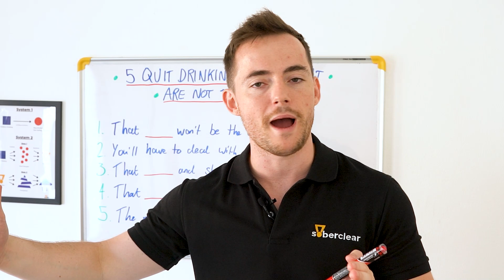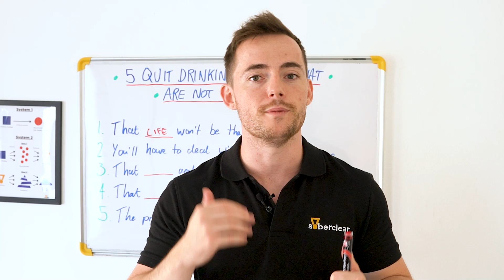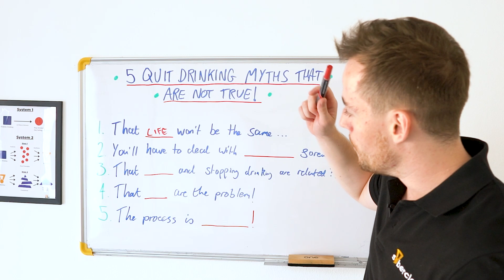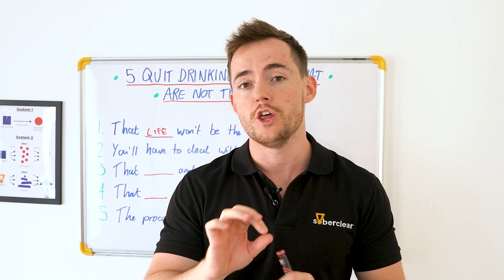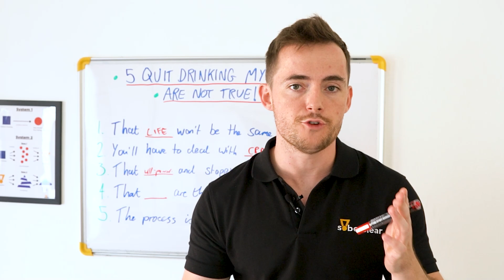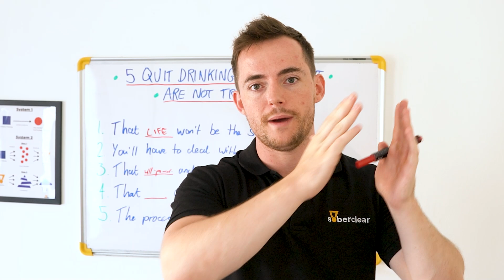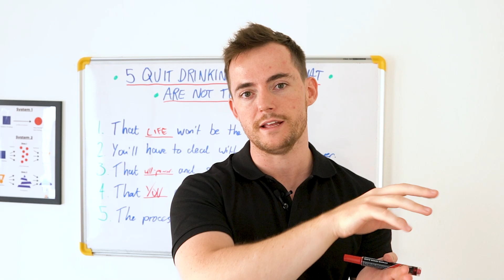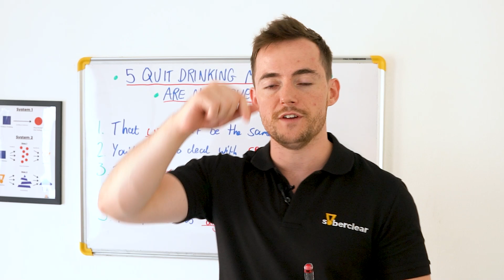5 Quit Drinking Myths That Are Holding You Back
In this video, we're going to be looking at 5 of the most powerful quit drinking myths that are holding you back from stopping drinking alcohol.

🎥 Want to learn how to control alcohol quickly? Watch a short explainer video that explains how our new, FIRST PRINCIPLES THINKING method has worked for 400+ clients 👉🏼